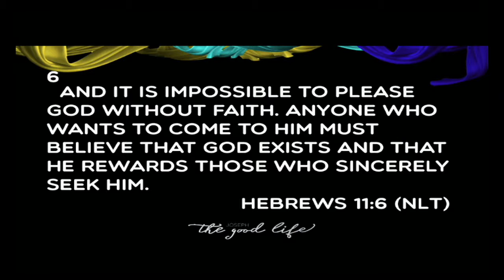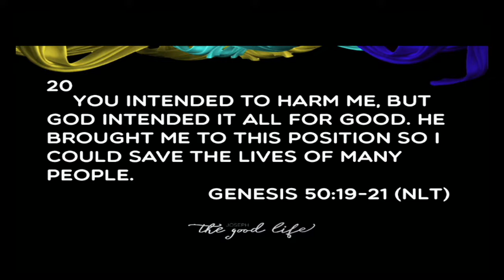Why your generation is full of rebels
First generation build, second maintains, third destroys. What generation are you?

In this message Pastor Alex talks about the three generations and their trends. Each of us is born into a generation, but by choice we can become first generations. Watch this message to learn what you should do avoid the destructive trends of your generation.

Joseph - The Good Life Part 7

Pastor Alex Klimchuck
New Life Church
500 S 1st Ave